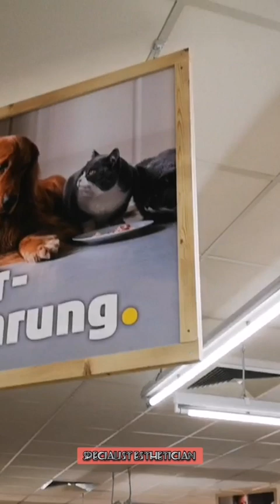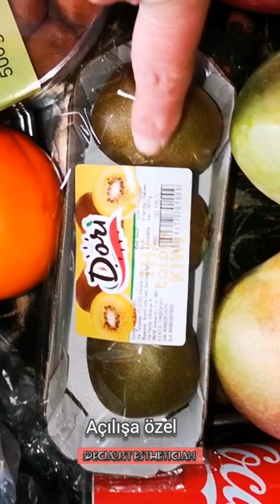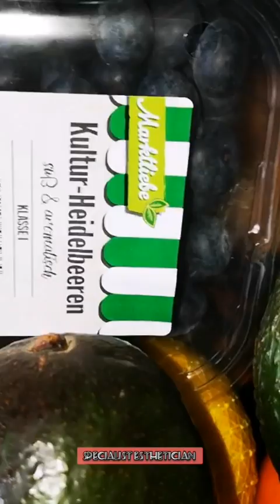Almanyada Market raflari bos mu nee?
Tüm yeni abonelerime cok tesekkürler ederim.
Hem ziyaret hem alisveris vede raflarin bos olmadigini gösteren bir video cektim. Burada amac raflarin yerlesimi, alisveris stratejisi ve degisik kasa sistemi, onu cekemedim. Misal kasada uzun beklememek icin,  ürünlerin kodunu okutup (scanner) sonra toplamini, mevcut Banka kartinizla ödüyorsunuz. Daha hizli bir islem oldugu icin bu kolayligi saglamislar. Karsi tarafta  normal kasiyer var orada da ödeme yapabilirsiniz. Buradaki Market sistemini size aktarmak istedim.

Iyiy seyirler hepinize. ABONEM OLMAYI unutmayin !

Sevgiler!